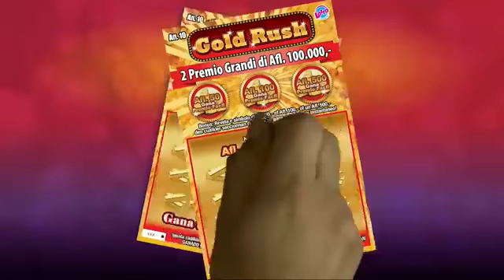Lotto anochi 19 November 2018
Sorteo di Lotto anochi 19 November 2018